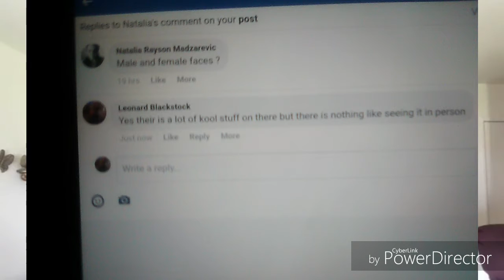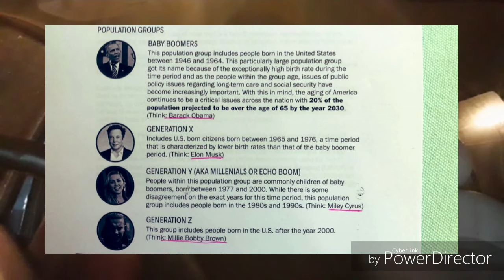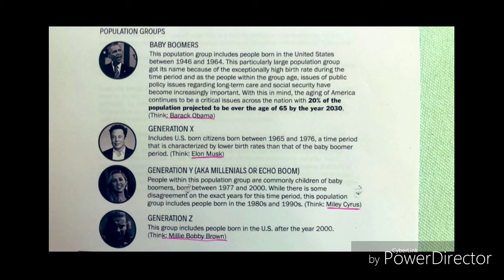"THE PARANORMAL SHOW" WITH LEON BLACK